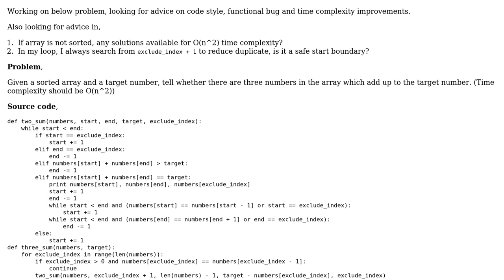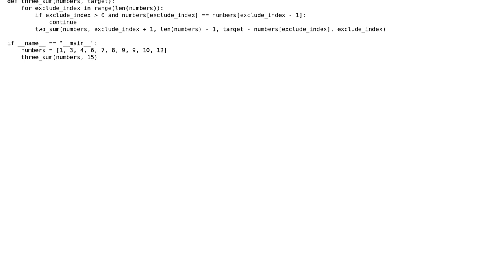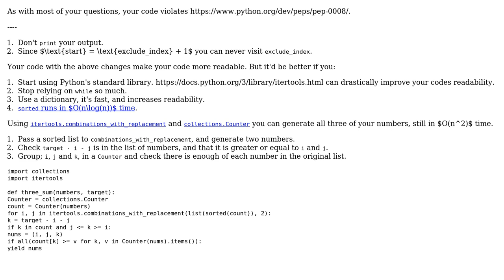Code Review: 3 sum implementation in python 2.7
With thanks & praise to God, and with thanks to the many people who have made this project possible! | Content (except music & images) licensed under CC BY-SA | Music | Images & others | With thanks to user Peilonrayz user Lin Ma and the Stack Exchange Network Trademarks are property of their respective owners. You are responsible for your own actions.